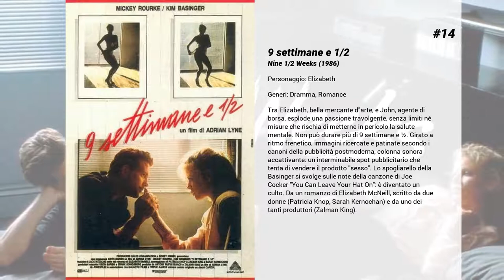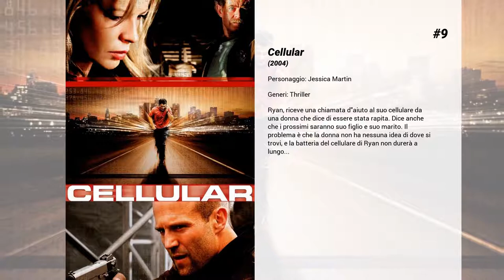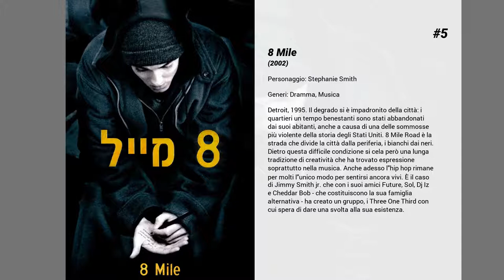I migliori film di Kim Basinger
15. Waynestock
Wayne e Garth, finito il liceo, continuano la loro attività di conduttori in trasmissioni via cavo e di musicisti. Wayne, in crisi sentimentale, viene salvato dalla visione di un nativo americano che lo mette in contatto con il fu Jim Morrison. Questi gli consiglia di organizzare un gran concerto rock. Incredibile, ma vero: Wayne e Garth ce la fanno, nonostante tutto. Sulla scia del successo del n.1, cambia la regia e il secondo episodio spinge sul pedale della parodia woodstockiana e della presa in giro del mito dei '60...

14. 9 settimane e 1/2
Tra Elizabeth, bella mercante d'arte, e John, agente di borsa, esplode una passione travolgente, senza limiti né misure che rischia di metterne in pericolo la salute mentale. Non può durare più di 9 settimane e ½. Girato a ritmo frenetico, immagini ricercate e patinate secondo i canoni della pubblicità postmoderna, colonna sonora accattivante: un interminabile spot pubblicitario che tenta di vendere il prodotto "sesso". Lo spogliarello della Basinger si svolge sulle note della canzone di Joe Cocker "You Can Leave Your Hat On": è diventato un culto. Da un romanzo di Elizabeth McNeill, scritto da due donne (Patricia Knop, Sarah Kernochan) e da uno dei tanti produttori (Zalman King).

13. Third Person
Tre storie d’amore, passione, fiducia e tradimento che prendono vita in tre città diverse, Parigi, New York e Roma, nelle quali si dipanano le vicende di tre coppie che sembrano non avere nulla in comune, se non un flebile, impalpabile legame. Il film è un mistero dove la verità è rivelata a poco a poco, dove gli indizi vengono colti con la coda dell’occhio e dove nulla è veramente come appare.

12. Mai dire mai
Grazie a un piano molto sofisticato, la Spectre è riuscita a impossessarsi di due missili a testata nucleare e minaccia di far saltare mezzo mondo. Usa e Gran Bretagna possono risolvere la crisi solo pagando. All’agente segreto inglese James Bond viene affidato l’incarico di rintracciare il nascondiglio dell’organizzazione criminale... Verso la fine dell’era Roger Moore, una parentesi con il ritorno dello 007 originale, un po’ invecchiato ma in fondo senza età. Ironicamente, Connery gigioneggia e azzecca il confronto con la cattiva nicaraguegna Barbara Carrera. Un film fuori serie per ragioni contrattuali, senza logo e musica di rito, ma con l’inconfondibile marchio di fabbrica dell’attore scozzese.

11. The Door in the Floor
Tratto dal libro di John Irving "A Widow for One Year"  Nella comunità marina di East Hampton di New York vivono il famoso autore di libri per bambini Ted Cole e la sua bella moglie Marion. Il loro matrimonio ha subito un duro colpo a causa di una tragedia, la perdita di un figlio. Ma il loro amore provato dalla perdita patita e dalle molte infedeltà di Ted, subisce uno scossone: l'arrivo di Eddie O'Hare, un giovane che Ted ha assunto come suo assistente per lavorare con lui durante l’estate.

10. Cinquanta sfumature di nero
Anastasia Steele ha detto basta a Christian Grey. Lo ama, ma non sarà mai la sua sottomessa. Il secondo capitolo riprende esattamente là dove ci aveva lasciato il primo, con i due innamorati che si separano, per volere di lei. Grey è talmente addolorato che non vuole rinunciare ad Anastasia, piuttosto è disposto a rivedere il contratto, a dimenticare le regole, a non imporle nulla che lei non voglia fare, pur di averla al suo fianco. Cade così, a due minuti dall'inizio dal film, il presupposto scandaloso che regge da anni i discorsi attorno ai romanzi e al loro adattamento.

9. Cellular
Ryan, riceve una chiamata d'aiuto al suo cellulare da una donna che dice di essere stata rapita. Dice anche che i prossimi saranno suo figlio e suo marito. Il problema è che la donna non ha nessuna idea di dove si trovi, e la batteria del cellulare di Ryan non durerà a lungo...

8. Cinquanta sfumature di rosso
Anastasia e il suo principe, Christian Grey, convolano a nozze, e in un attimo, con un colpo di bacchetta, i discorsi tra loro si adeguano alla nuova situazione: lui non ha piacere che lei prenda il sole in topless, inoltre preferirebbe che cambiasse il suo cognome nell'indirizzo email del lavoro, da Steele in Grey, e che rientrasse a casa alla sera senza tergiversare per i fatti suoi. L'argomento figli, poi, meglio lasciarlo per il futuro, perché la sola idea lo fa sbiancare, nonostante in giro si dica che non abbia paura di nulla.

7. The Burning Plain - Il...